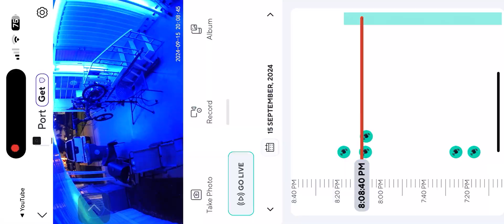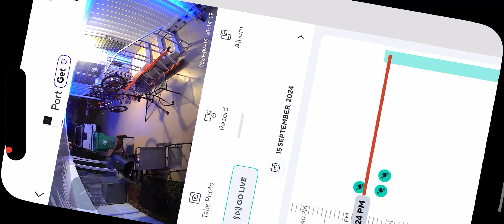Wyze cam !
I handled that well. 👊🏼